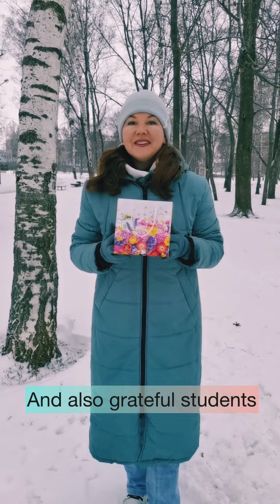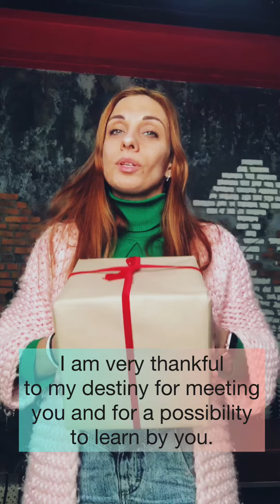Seeker sharing experiences with the teacher